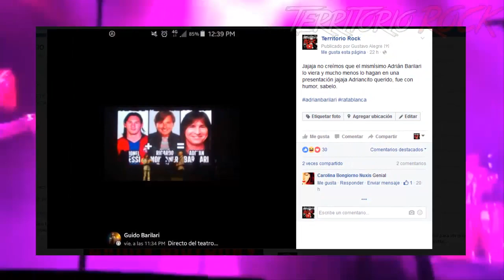Adrian Barilari se toma con humor un meme de Territorio Rock